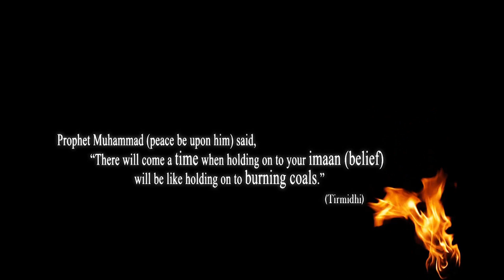Holding On To Burning Coals - Shaykh Muhammad Al-Maliki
Shaykh Mohammad Ibn Abdullah Ibn Ali Ibn Ahmad Al-Jarrullah Al-Malki Imam / Khateeb -- Masjid Al Baraa bin Malik, King Abdul Azeez International Airport Residential Complex.

Member, Jeddah Dawah Centre, Teacher /Owner -- Paltalk Room -- ilmforall Know Islam

We must be patient and seek reward for the problems we encounter for the sake of adhering to our religion and obeying our Lord. We have a good example in our righteous forebears, may Allah be pleased with them, because they were persecuted severely for the sake of Allah, but that did not turn them away from their religion, rather the persecution and torment only increased their adherence to their religion. Perhaps the days we are living through are the days of patience of which the Prophet (peace and blessings of Allaah be upon him) told us when he said:

"There will come a time when holding on to your Imaan (belief) will be like holding on to hot coals Narrated by al-Tirmidhi (2260).

Al-Qari said: The apparent meaning of this hadeeth is that just as it is impossible to hold on to a burning coal except with intense patience and great difficulty, at that time no one will be able to adhere to his religion and the light of faith except with great patience.

From Tuhfat al-Ahwadhi. Al-Mannaawi said in Fayd al-Qadeer:
The one who is patient in adhering to the rulings of the Qur'an and Sunnah is likened, in the difficulties that he encounters from the followers of innovation and misguidance, to one who takes hold of fire; it may be even more difficult than that.
This is one of the miracles of the Prophet (peace and blessings of Allaah be upon him): he spoke of the unseen and it came to pass.